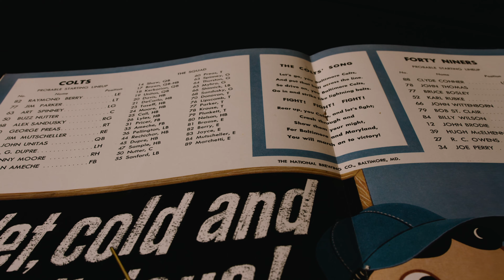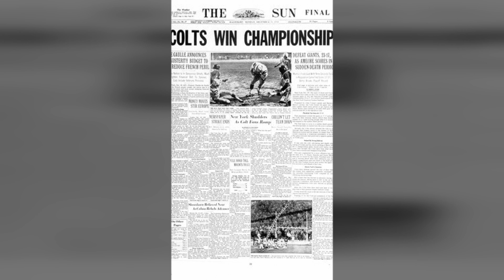How Bout That: Colts vs. 49ers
Mike takes you back to November 30th, 1958 in this edition of How 'Bout That...when the Colts clinched the Western conference title.